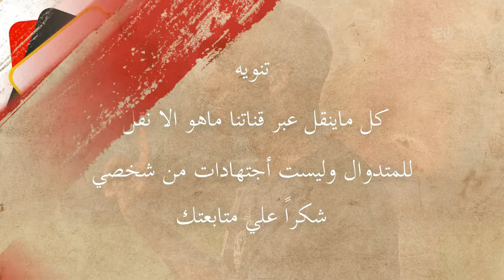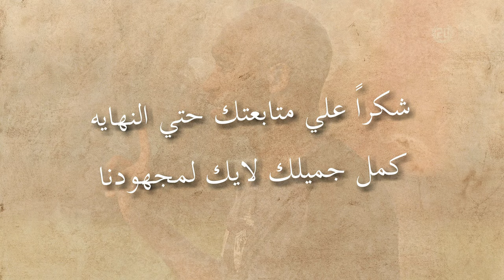اخبار الزمالك اليوم 19-5-2024 شوبير يدافع عن جوميز وستاد القاهره يحذر جماهير الزمالك